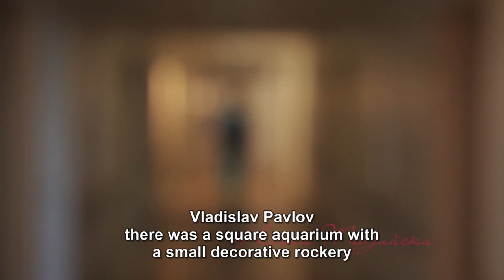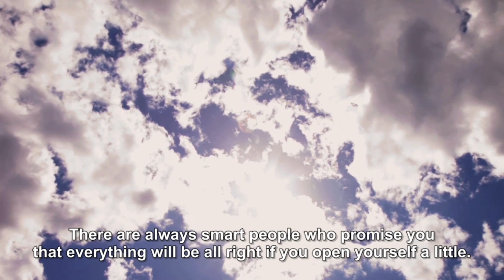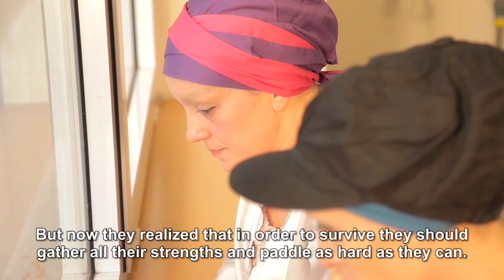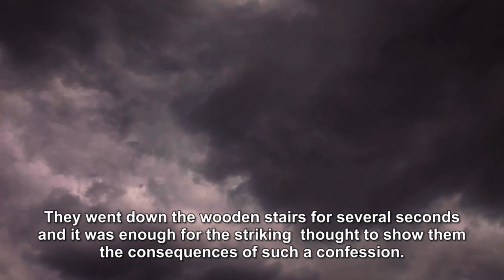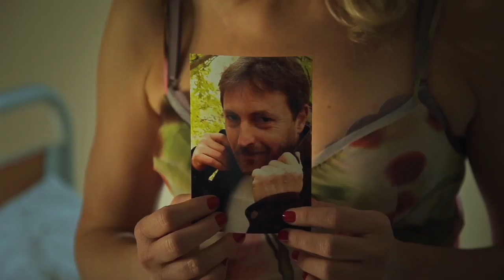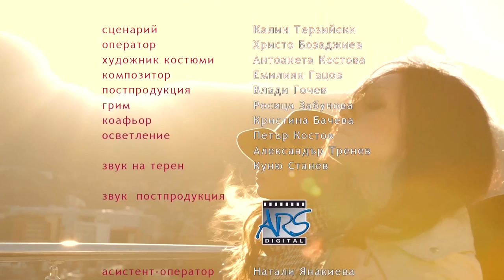nb! СЕДЕМ ДНИ (2013) - къс филм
Александрина и Жана са диагностицирани с рак на гърдата и това е тяхното голямо изпитание.
Александрина и Жана разбират, че са любовница и съпруга на един и същи мъж и това е тяхното голямо откритие.
Често съдбоносните решения, смелостта, промяната, идеята за изход и усещането за щастие идват тихо, уморено, отскубнали се от хватката на страха, отчаянието и несигурността.
В условията на своите неизбежни срещи, двете жени осъзнават и това, че големите пропадания в този свят са добрите поводи да се огледаме около себе си и в себе си, и да изхвърлим “излишния товар”.

Участват:Юлияна Сайска – Павлова, Александра Спасова, Велислав Павлов, Калин Терзийски, Краси Колев, Тодор Кайков

Режисьор: Наталия Новачкова
Оператор: Христо Бозаджиев
Сценарист: Калин Терзийски
Сценограф: Антоанет Костова
Звук: ARS digital
Музика: Емилиян Гацов

Продуценти: Христо Бозаджиев
Продуцентска компания: БОЗАДЖИЕВ ЕООД

Гледай:
Още епизоди на шоуто: